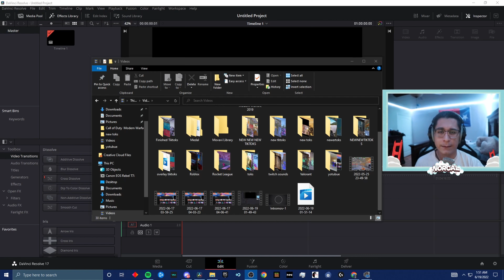Best MW Sniper + Aimbot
THANK YOU SO MUCH FOR THE RECENT SUPPORT, I LOVE YOU ALL.

MW SnD
SnD MW
MW
Modern Warfare
MW SnD
Modern Warfare Search and Destroy
movement cod
cod movement
cod aim
cod best aim
cod cheating
hacker cheating
rushhh
macro mw snd
top 0.01%
snd macro yy
Dark aether
Plague diamond